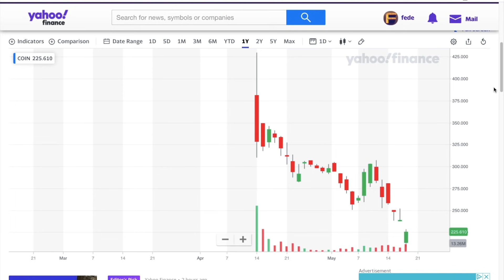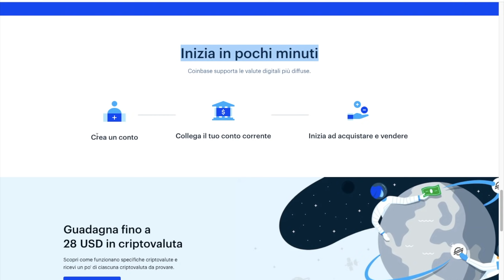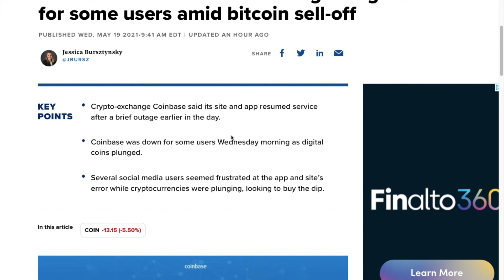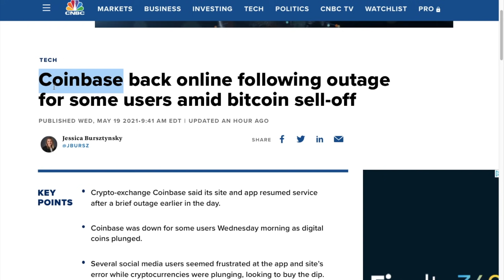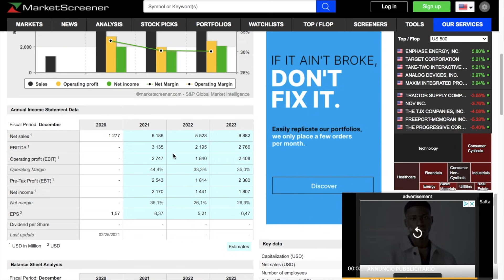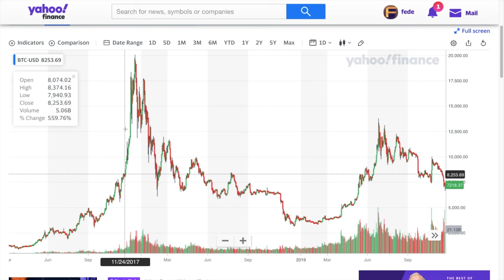COINBASE: è il momento di investire?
Il Bitcoin sta crollando miseramente. Ethereum sta crollando. Tutto le cripto valute stanno crollando. E anche Coinbase sta crollando miseramente. Forse è arrivato il momento di investire?